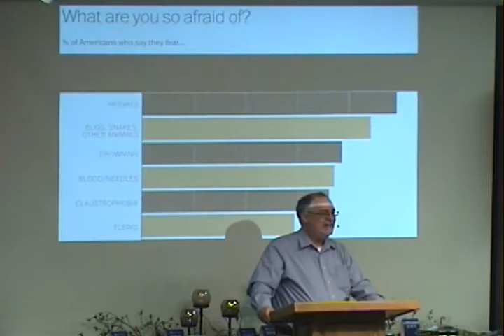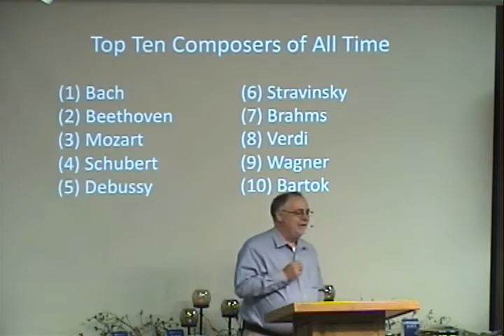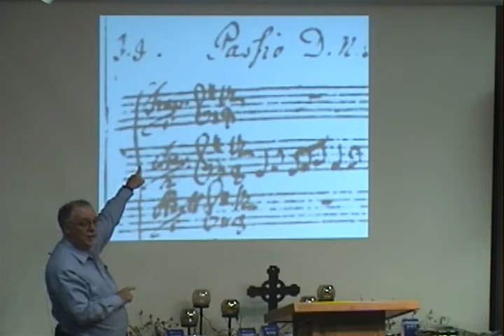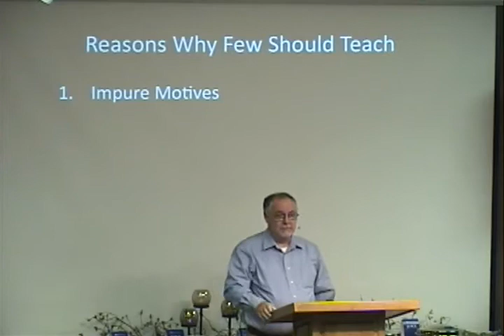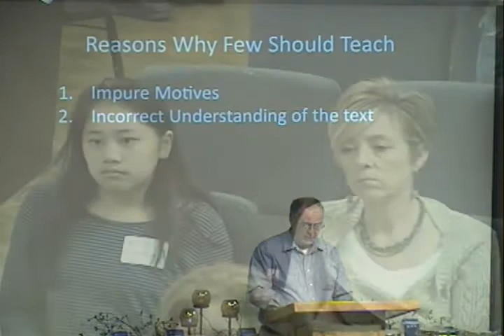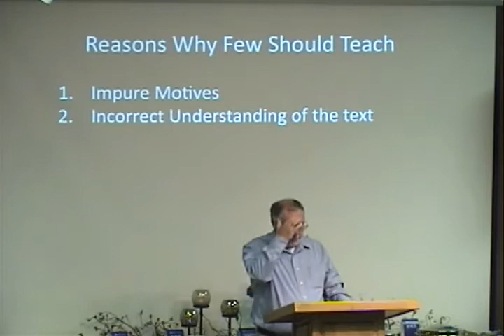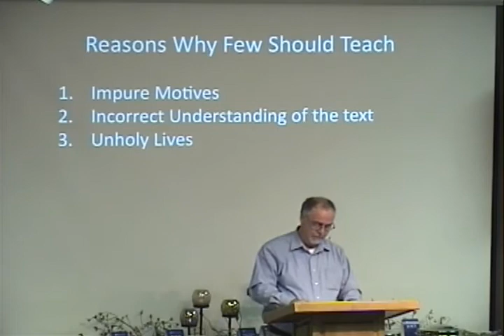James 3: 1-2 Not Many of You Should Be Teachers - Bob Lepine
Note: The first few minutes of this sermon is missing, but it is still worth listening to.